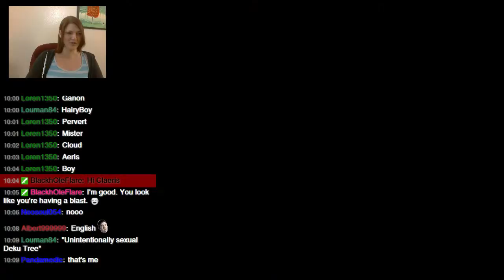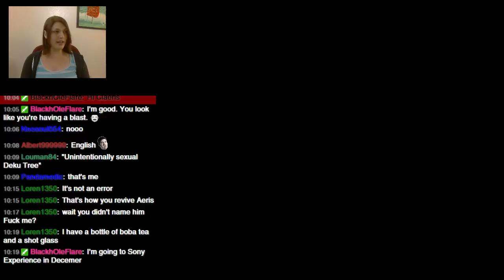What if Zelda was 3D? Ocarina 1.0 Gold Cart - Part 2